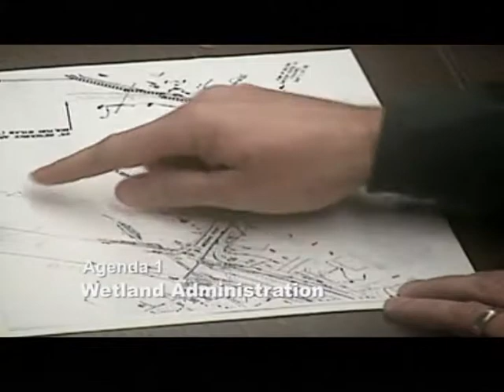Conservation Commission 04 Nov 14